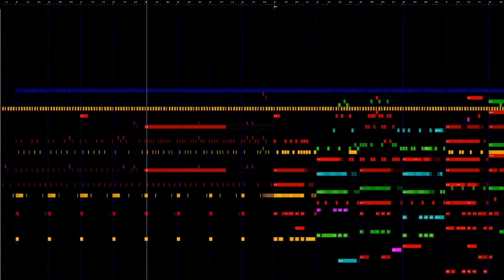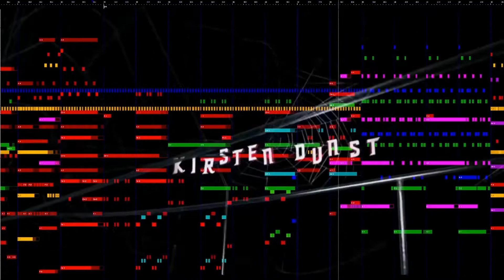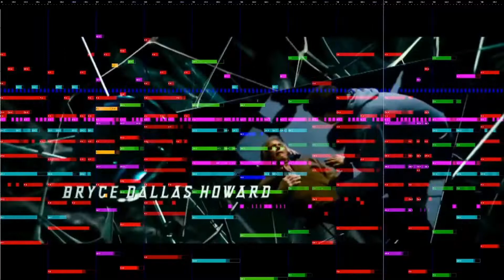Spider-Man Suite Orchestral Mockup ( Danny Elfman and Chris Young )